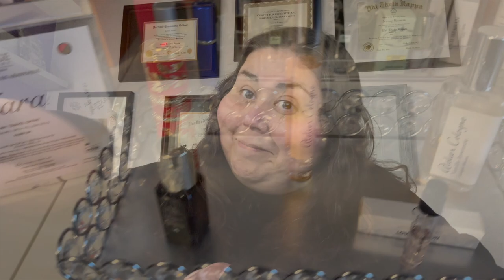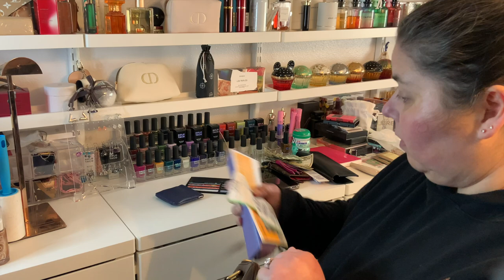Saturday Reset ep. 31! That was a week.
Hey friends! It's time to swap out bags and things again! Well we had a week.  I'm moving into another never carried bag, how do I have so many of these?

Bag of this week :
Fendi Spy

There are a lot on Poshmark, do your due diligence :)

For my manicure, I'm going with a simple Cosmic Unicorn Skin topper from HoloTaco
✨✨✨ And of course, no week is complete without the perfect fragrance.

I'll be alternating between these scents:
Christian Dior Privee:
Fève Délicieuse
Gris Dior Esprit de parfum
Gris Dior
Rouge Trafalgar Esprit de parfum
Rouge Trafalgar

Curious about my picks?

Write me:
3760 Market St NE #183

00:00 Introduction
4:35 Perfume tray recap and new
9:23 nails
10:04 Bag swap out!!
17:32 wrap up !